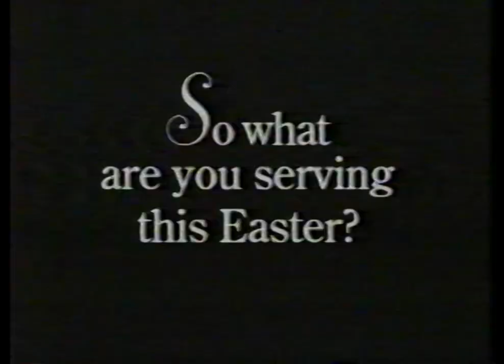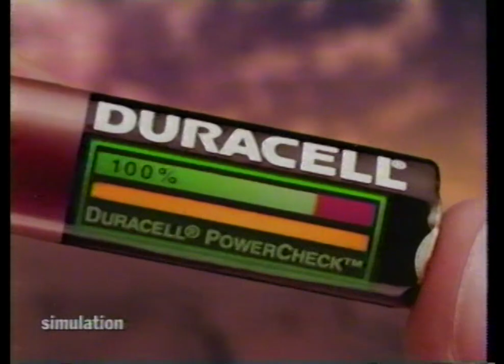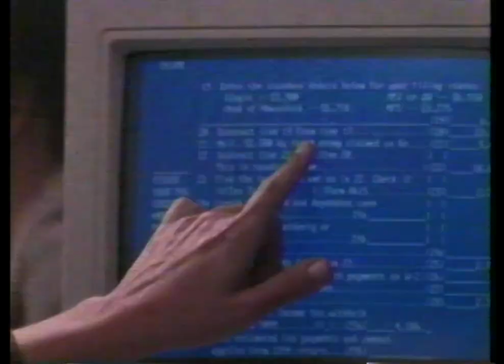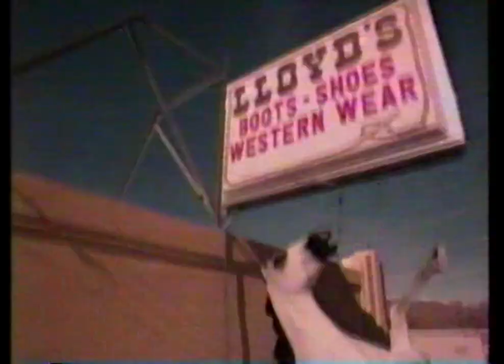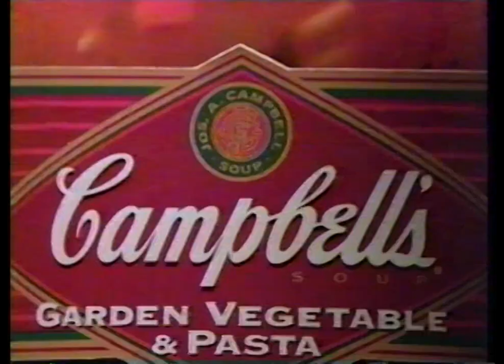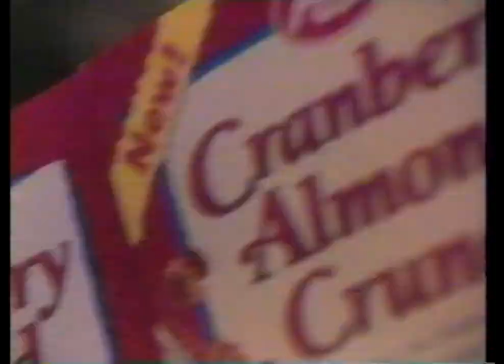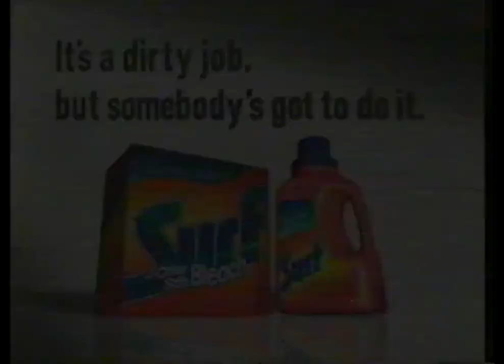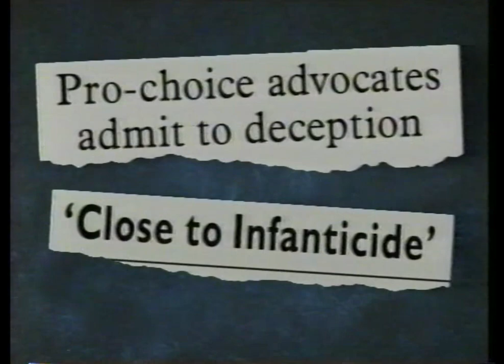WKBT-TV - March 18, 1997 Commercials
Found: Family's Co-worker
Description: During "Childhood Sweetheart?". WKBT-TV; CBS; March 18, 1997.